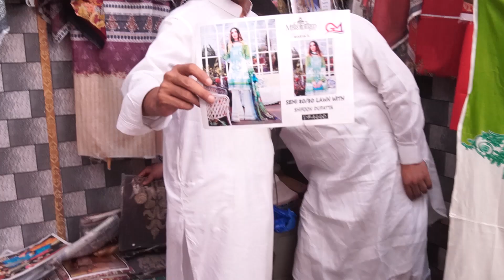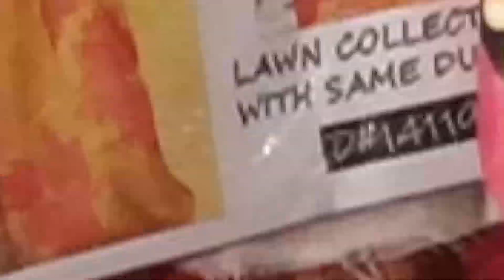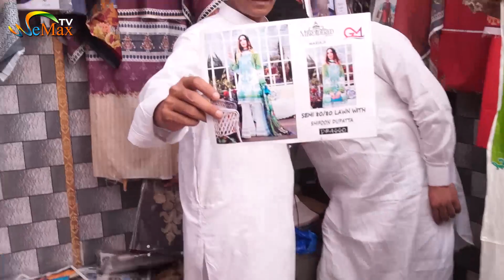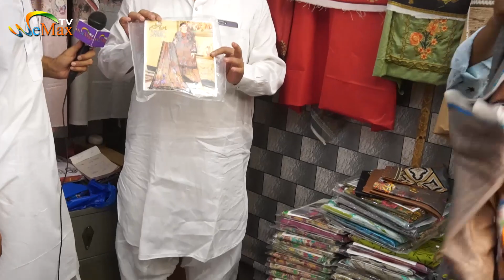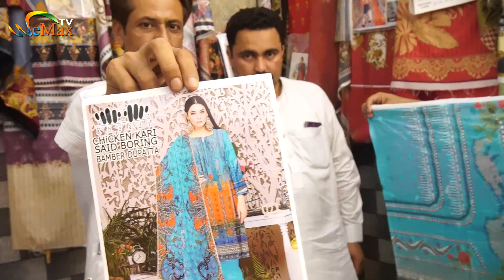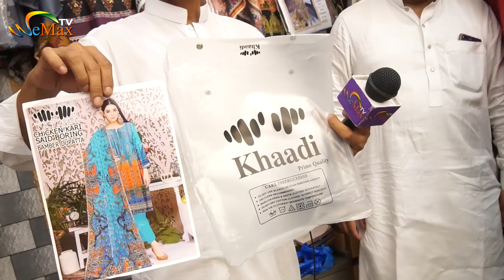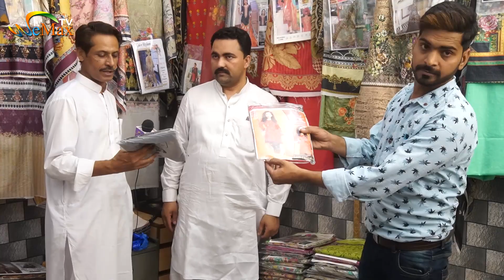ladies replica wholesale market Lahore Ladies 2&3 piece suits market in Pakistan | Fidaq Collection